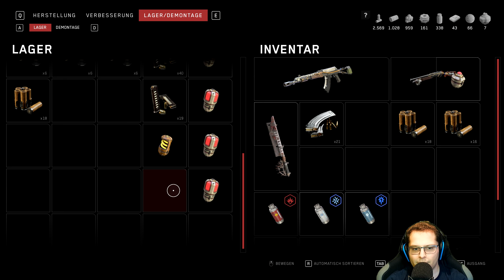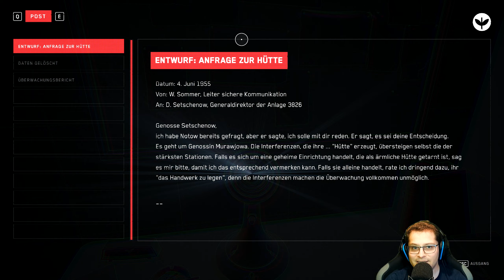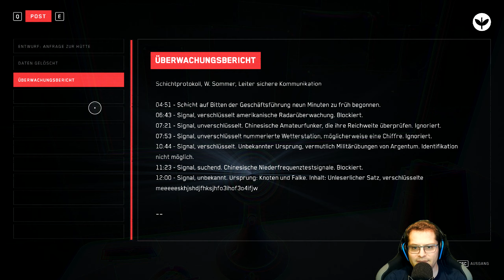ATOMIC HEART [041] 🤖 Mit offenen Karten | Atomic Heart Gameplay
ATOMIC HEART Let's Play/Gameplay (Deutsch/German) von Mukimuk
MUKIMUK IN SOZIALEN NETZWERKEN:
INFOS ZUM SPIEL:
► Titel: Atomic Heart
► Genre: Action, Abenteuer, RPG
► Entwickler: Mundfish
► Veröffentlichung: 20. Februar 2023